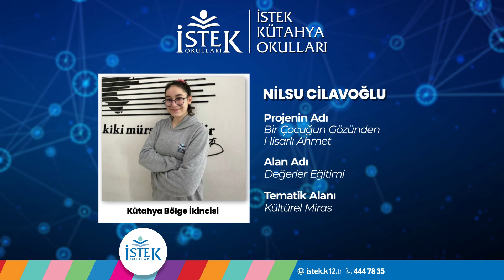TÜBİTAK Başarıları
TÜBİTAK 17. Ortaokul Öğrencileri Araştırma Projeleri Yarışması Sonuçlandı! 💙🏆

🥇İSTEK Belde Okulları - İstanbul Asya Bölge BİRİNCİSİ
🥇İSTEK Atanur Oğuz Okulları - İstanbul Avrupa Bölge BİRİNCİSİ
🥈İSTEK Atanur Oğuz Okulları - İstanbul Avrupa Bölge İKİNCİSİ
🥉İSTEK İzmir Okulları - İzmir Bölge ÜÇÜNCÜSÜ
🥈İSTEK Kütahya Okulları - Kütahya Bölge İKİNCİSİ

Öğrencilerimizi tebrik ediyor, başarılarının devamını diliyoruz. 👏🏻